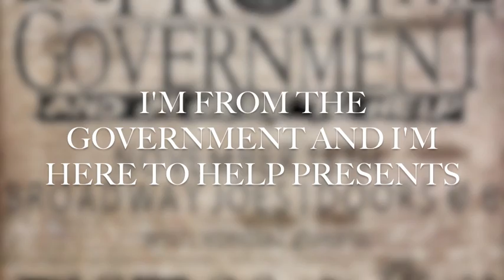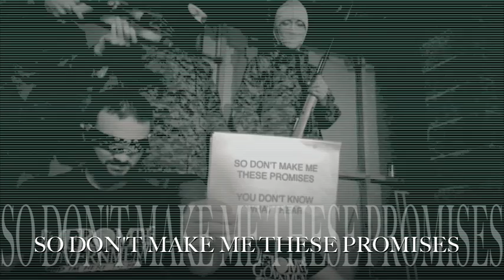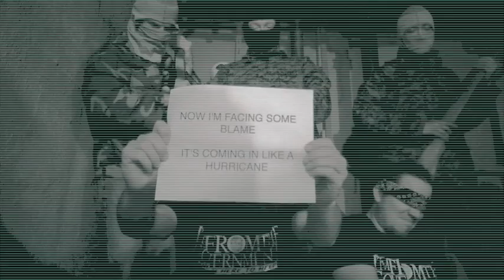"CMXIX" - I'm From The Government And I'm Here To Help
Produced, mixed, and mastered by Mike Hatalak. Written by Thomas Bieler, Ronnie LePine, Jim Candytree, Steve Keicher, and Robby Warren.